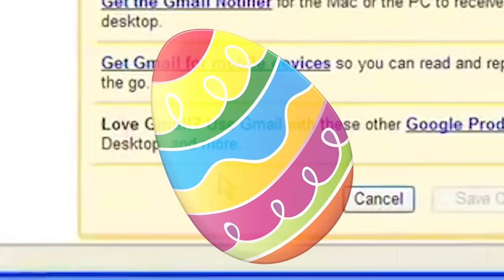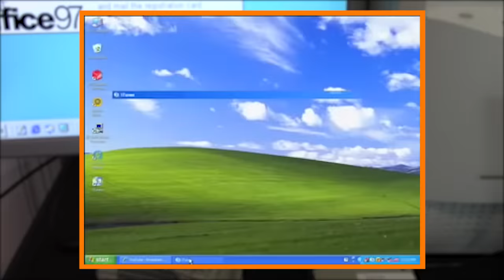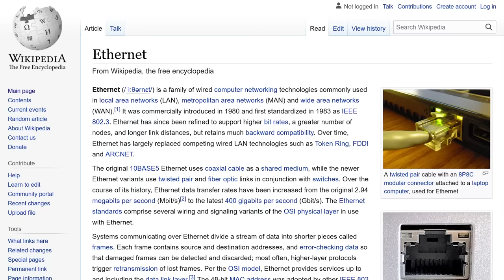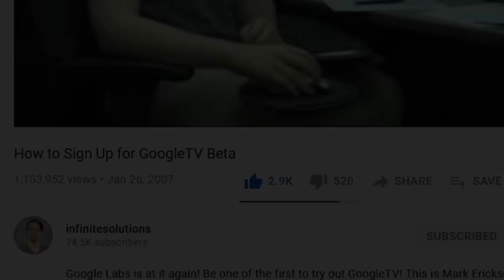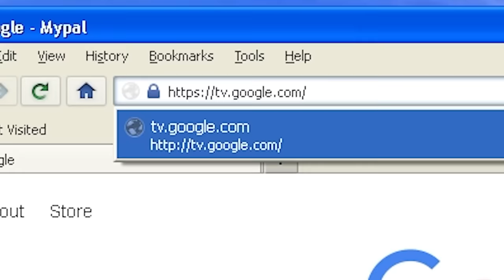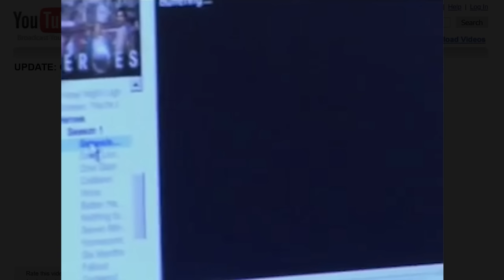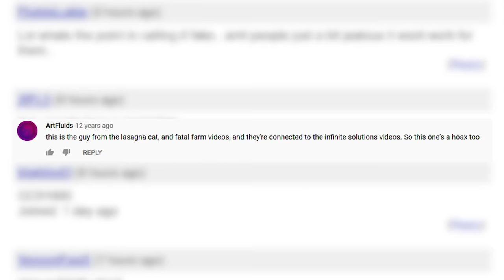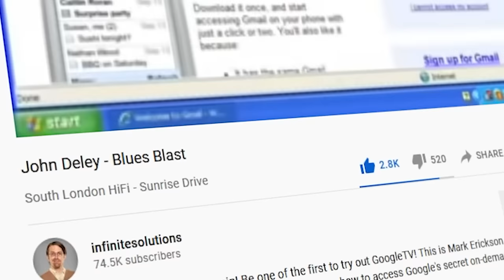Google TV Beta - The Elaborate Hoax That Fooled Thousands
In 2007, Google secretly entered the beta development stages of a revolutionary on-demand TV service that completely changed the industry. At least, that's what people initially thought. Because the entire thing turned out to be an elaborate hoax. Today's video takes you back to the 2000s and explores one of the earliest prank channels on YouTube: Infinite Solutions.

● Additional Credits

End Credits Theme:
"Drive It Like You Downloaded It" by Stevia Sphere